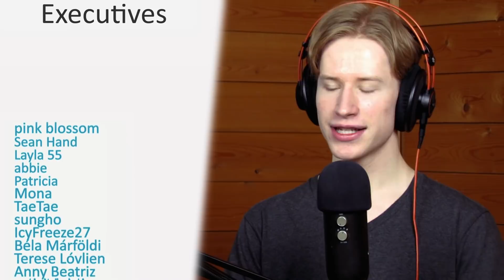HONEST REACTION to [MV] 화사 (Hwa Sa) - 마리아 (Maria)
My honest reaction and review of [MV] 화사 (Hwa Sa) - 마리아 (Maria)